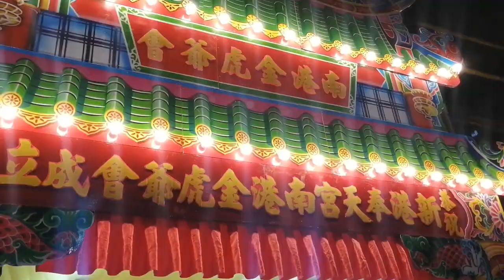【入壇完整影片】~109新港奉天宮金虎爺會南港分會成立祈福遶境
禮生:御禧Girl(星空、熊熊)
(0:00)新港奉天宮金虎爺會南港分會-鮮花頭旗車,頭旗
(0:43)新港奉天宮金虎爺會南港分會-列位尊神 聖駕
(3:19)宜梧南聖壇-官將首
(8:24)內湖承天宮-太子＆神將團
(13:07)台北棟發-鼓亭車
(13:11)南仙龍獅團-醒獅團
(16:21)南仙龍獅團-戰鼓團
(19:54)三重埔光明社+雙北愛舞弄 聯合金龍團
(24:51)忠德慈惠堂-官將首
(32:18)三重埔巷仔口-邢府千歲 聖駕(桃聯廣澤會館+台北居敬堂+台北玄義轎班會 聯合轎班團)
(35:30)五股拱聖堂&樹林震明社-小法團
(37:57)內湖復興太子會-太子＆神將團
(45:50)板橋恩庭會-頭旗紗燈
(46:02)新北嗨咖神將會-神將團
(48:58)加蚋庄新村惜緣社-保生大帝 聖駕(樹林惠德陳家幫轎班團)
(53:13)新北嗨咖神將會-神將團
(1:02:13)板橋恩庭會-邢府千歲 聖駕(汐止南府正方宮 汐止九玄會轎班團)
(1:09:45)淡水中聖壇-大鼓
(1:11:10)淡水中聖壇-官將首
(1:14:51)台北廣濟宮-中壇元帥 聖駕(新北武聖轎聯會)
(1:21:29)雙溪鼎昇堂&淡水盧王會&新莊老仁和-聯合哨角
(1:21:57)唭哩岸羅家-官將首
(1:24:59)台北廣濟宮-保安廣澤尊王 聖駕(新北市廣勤堂轎班團)
(1:31:29)勁騰龍獅鼓藝坊-醒獅團
(1:34:56)勁騰龍獅鼓藝坊-技術龍
(1:40:10)勁騰龍獅鼓藝坊-戰鼓團
(1:44:39)台北碧樂社-北管
(1:45:09)南港神將社-神將團
(2:03:24)萬里協聖堂&基隆慈惠堂&基隆扛霸子轎班會-官將首
(2:10:12)新港奉天宮金虎爺會南港分會-金虎將軍 聖駕(草濫神轎會轎班會)
(2:17:43)基隆雙帥會&通霄天玄堂-聯合小法團
(2:23:32)新港奉天宮金虎爺總會-頭旗
(2:26:30)新港奉天宮金虎爺總會-虎爺炮轎吃炮
(2:27:50)眾人員參拜 新港奉天宮金虎爺總會-金虎將軍 聖駕
(2:33:14)南港信天宮-太子＆神將團
(2:41:15)新港奉天宮-天上聖母 聖駕(新北文衡轎班會+中和慈玄轎班會+大溪龍聖轎班會+八德寒單轎班會+泰山聖玄堂聯合轎班會)
(2:42:54)眾人員 參拜 新港奉天宮-天上聖母 聖駕